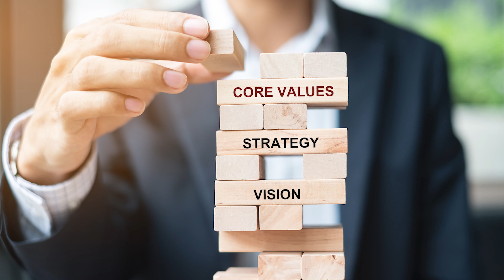PURE Kriterien - Ziele sinnvoll formulieren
Die PURE Kriterien sind eine weitere Möglichkeit Ziele sinnvoll zu formulieren und Ziele erreichen.
Sie bringen im Gegensatz zu den SMART Kriterien noch eine andere Ebene hinzu!

0:00 Intro
0:20 Für was sind die PURE Kriterien da?
0:45 Für was steht PURE?